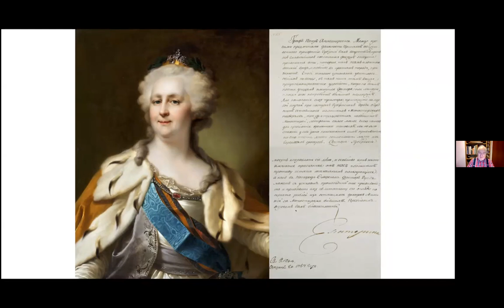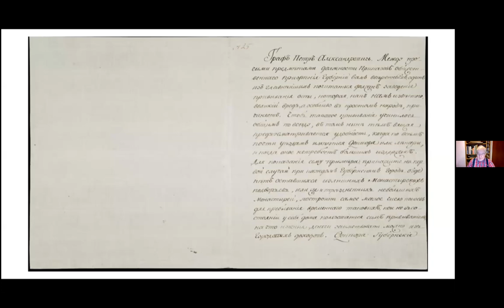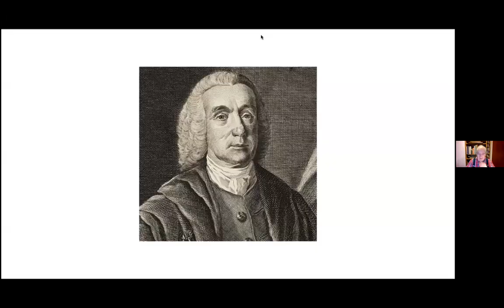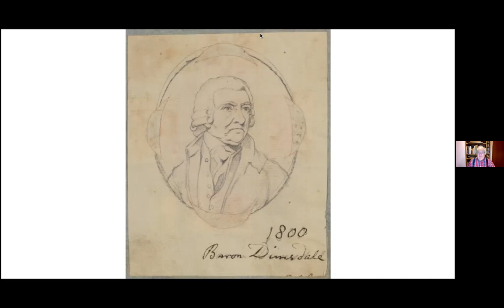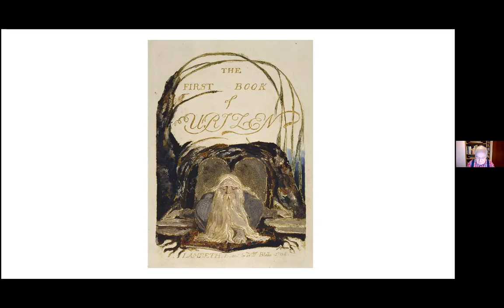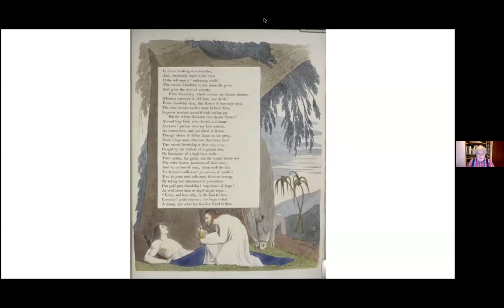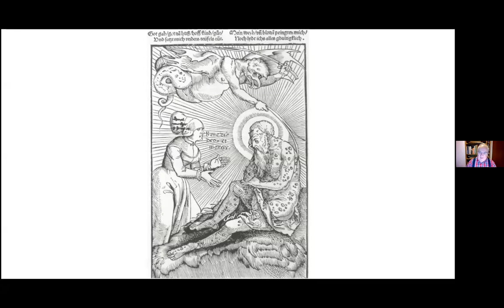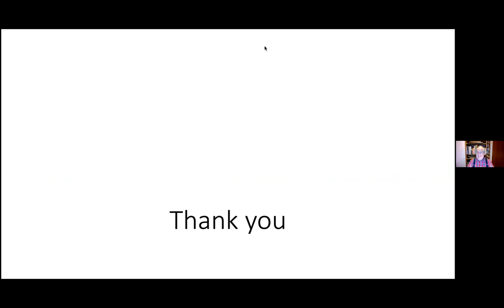Inoculation in the time of Blake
The Vice President of the Blake Society, Dr Keri Davies, an independent scholar, pursues a fascinating connection between Catherine the Great of Russia, Inoculation and William Blake. The Title of his Talk is adapted from a letter from Catherine the Great 'Inoculation should be common everywhere'.